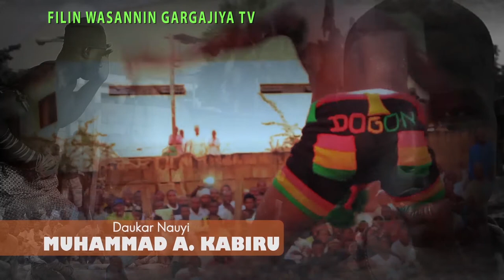DAMBEN GARGAJIYA SEASON 1